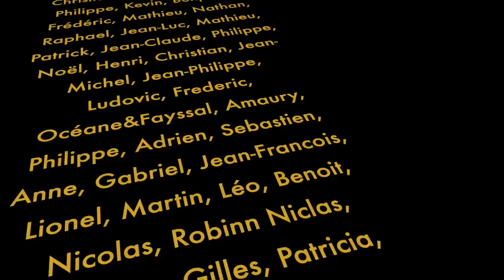DEUX PÉTRINS EN HÊTRE MASSIF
Fabrication de deux pétrins cylindriques.

Boutique Rali :
Retrouvez ce rabot et toute la gamme Rali sur la sur laquelle tout le catalogue Outils Rali est à moins 10 % (hors consommables) Frais de port gratuits